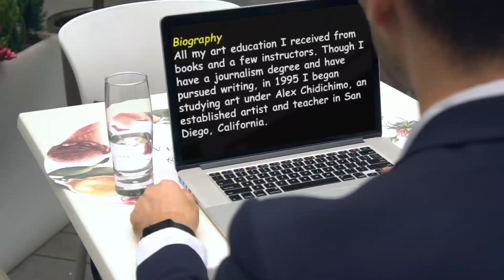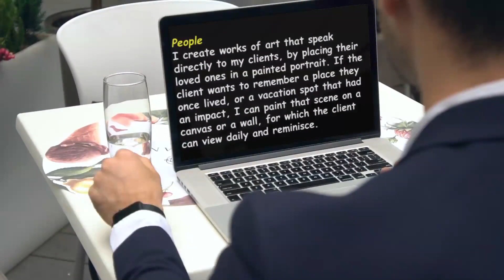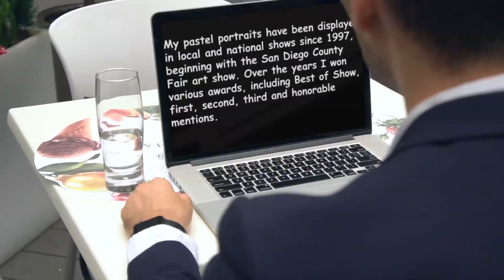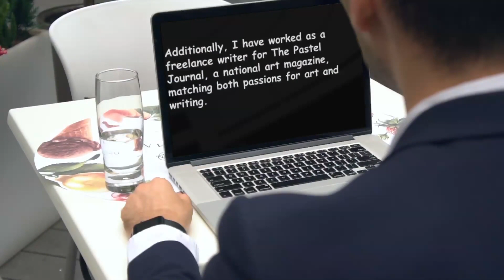Best Realistic Pastel Watercolor Portraits Florida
Local Person, Pet Realistic Pastel Watercolor Portraits Sarasota Area. Roseann Gaglio captures the essence of a person, home, pet or loved object with her realistic pastel and watercolor portraits.

Artist Statement
Faces have fascinated me all my life, and I love to capture a moment on a face. We don’t know what we look like throughout the day. When we are not talking to another person, we have no idea what our face says to someone entering our space.

Biography
All my art education I received from books and a few instructors. Though I have a journalism degree and have pursued writing, in 1995 I began studying art under Alex Chidichimo, an established artist and teacher in San Diego, CA.

My pastel portraits have been displayed in local and national shows since 1997, beginning with the San Diego County Fair art show. Over the years I won various awards, including Best of Show, first, second, third and honorable mentions.